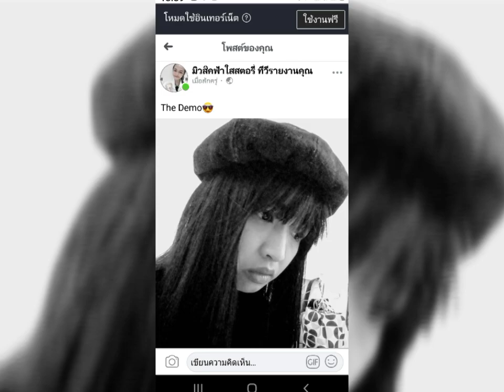the music cute love sound